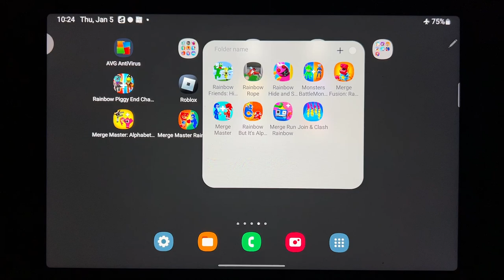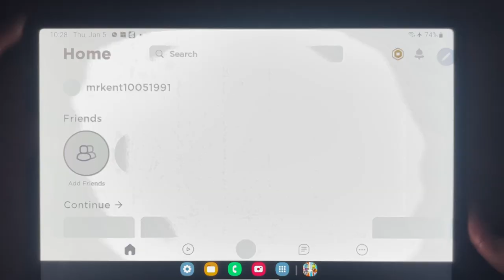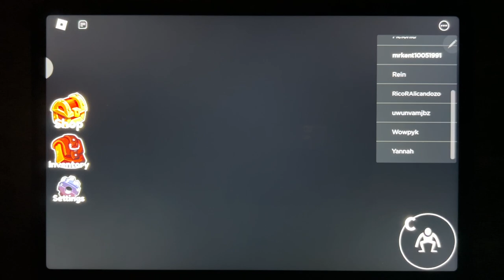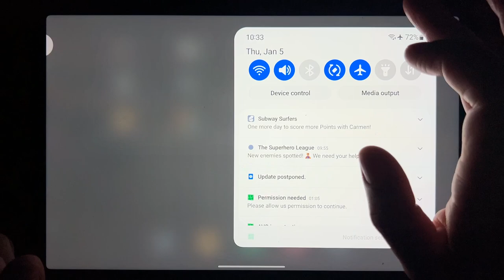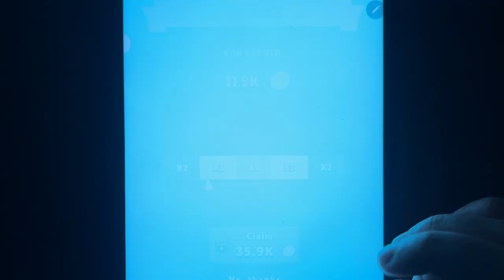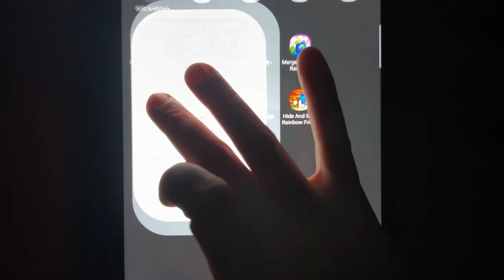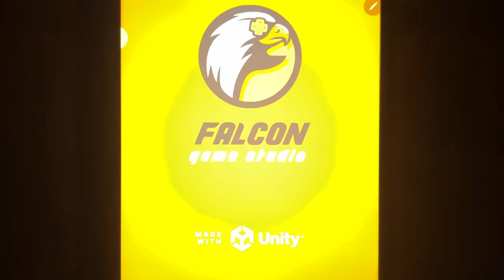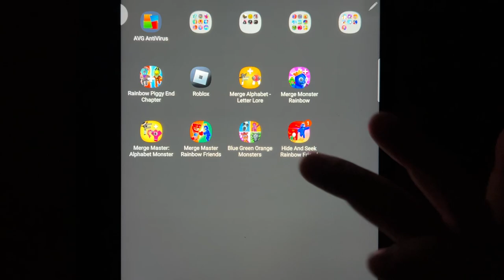Rainbow Friends & Merge ( Lette Lore + Monster + Alphabet Monster + Master + Blue ) & Hide And Seek